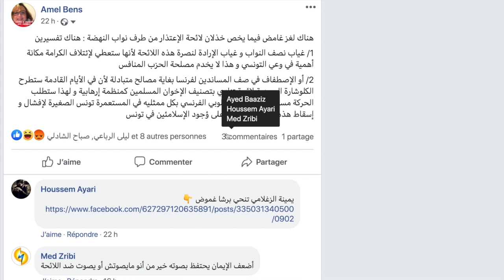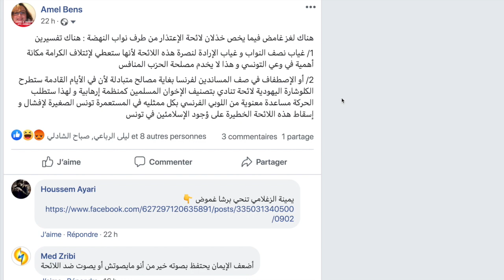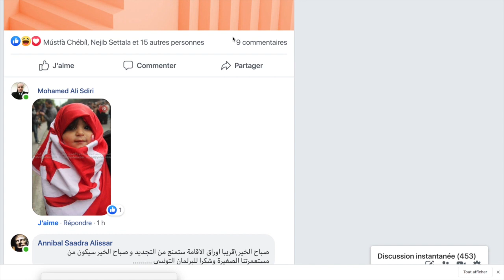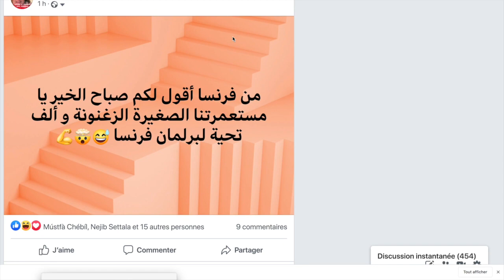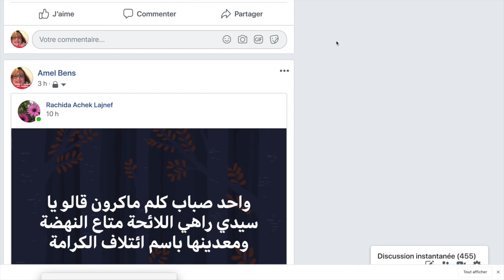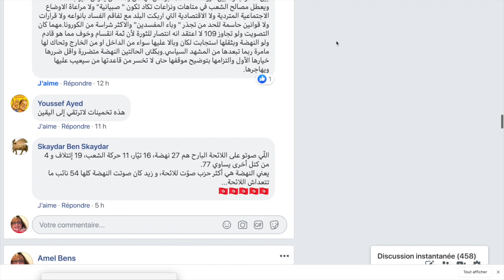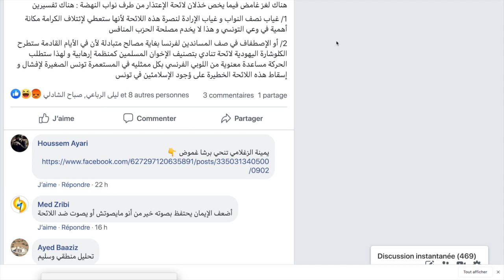لماذا أسقطت لائحة تطلب من فرنسا الإعتذار عن جرائم الإستعمار ؟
ناك لغز غامض فيما يخص خذلان لائحة الإعتذار من طرف نواب النهضة : هناك تفسيرين

1/ غياب نصف النواب و غياب الإرادة لنصرة هذه اللائحة لأنها ستعطي لإئتلاف الكرامة مكانة أهمية في وعي التونسي و هذا لا يخدم مصلحة الحزب المنافس

2/ أو الإصطفاف في صف المساندين لفرنسا بغاية مصالح متبادلة لأن في الأيام القادمة ستطرح الكلوشارة اليهودية لائحة تنادي بتصنيف الإخوان المسلمين كمنظمة إرهابية و لهذا ستطلب الحركة مساعدة معنوية من اللوبي الفرنسي بكل ممثليه في المستعمرة تونس الصغيرة لإفشال و إسقاط هذه اللائحة الخطيرة على ؤجود الإسلامئين في تونس